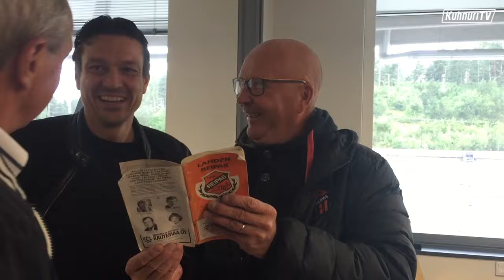Kuningas Jari Litmanen FC Lahden Hall of Fameen!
FC Lahden Hall of Fame sai kuninkaallisen jäsenen, kun Jari Litmanen valittiin joukkoon, luonnollisesti numerolla #10. Katso Litmasen haastattelu!